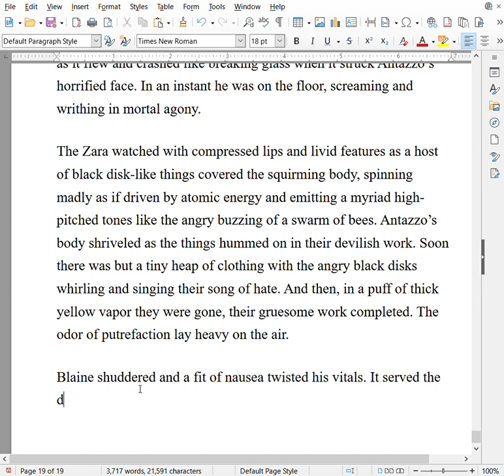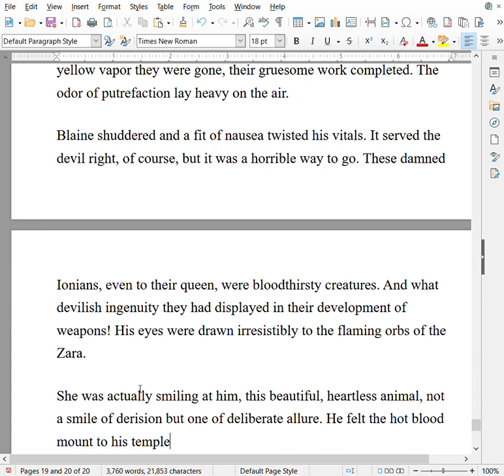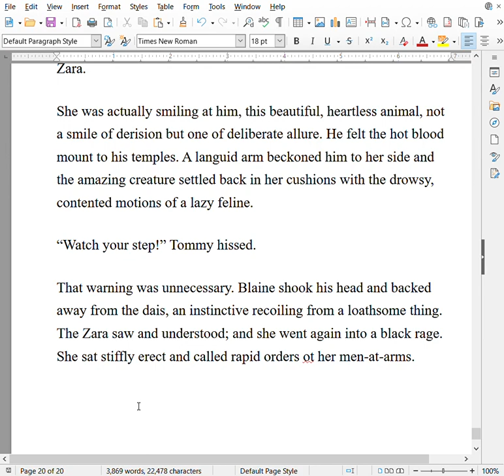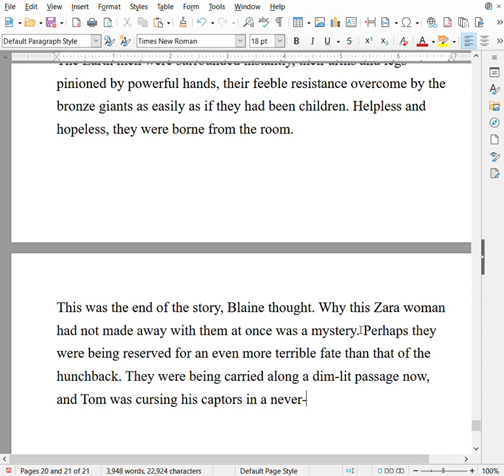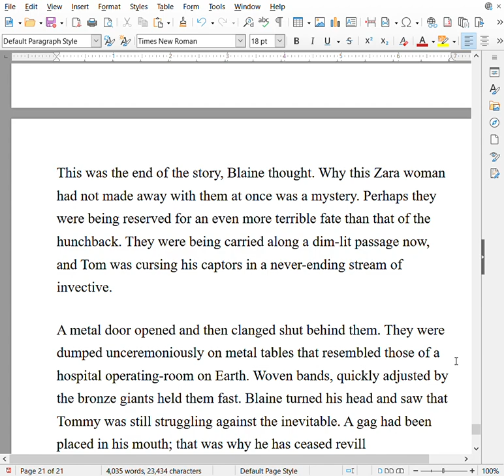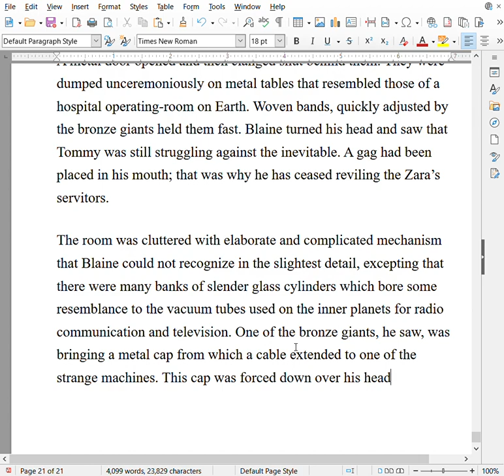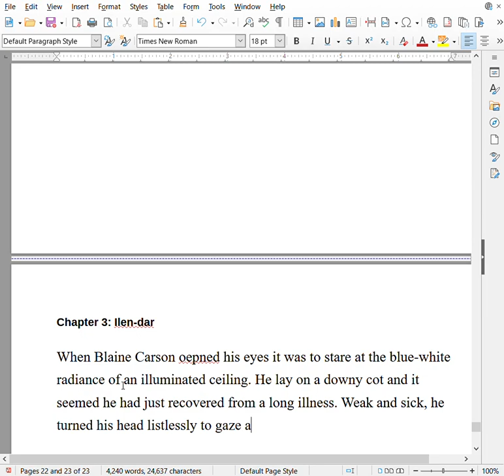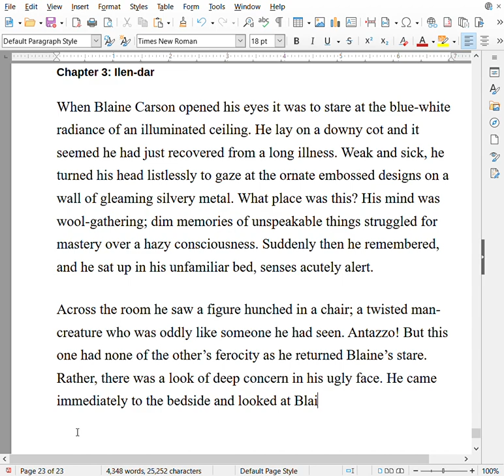#05 Transcribing The Copper Clad World, by Harl Vincent into actual text